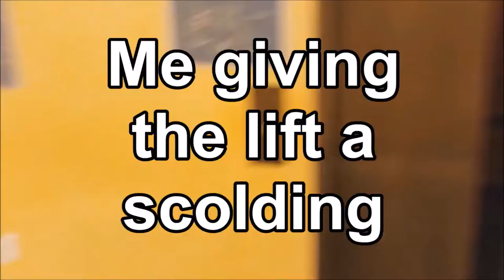2017's rudest lifts